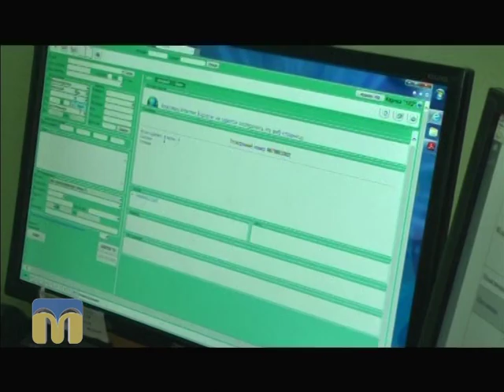ТНМ сюжет - поліція 13.01.2016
Робота патрульної поліції Миколаєва.